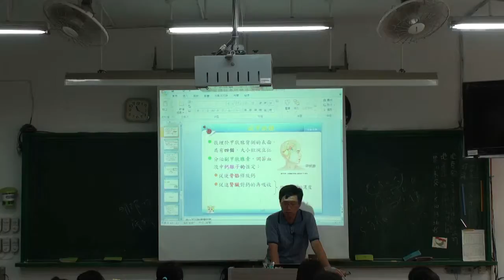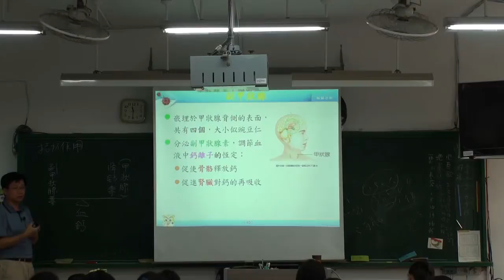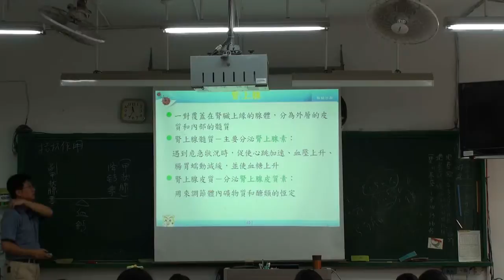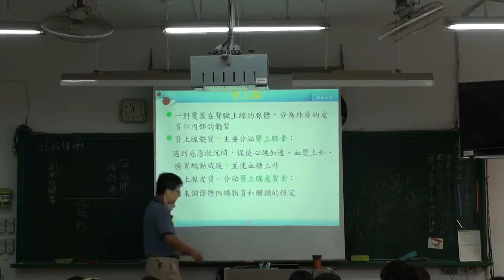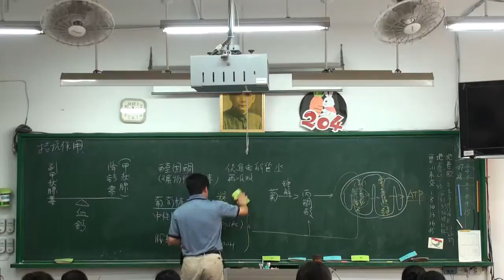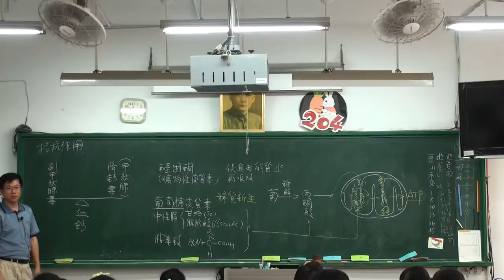內分泌系統 endocrine system A 2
人體內分泌系統，豆豆熊課堂實錄 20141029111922 -A2